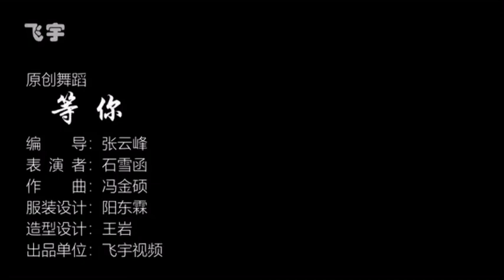古典舞剧目《等你》石雪函 中国歌剧舞剧院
编导：张云峰
作曲：冯金硕
服装：阳东霖
造型：王岩

舞者：石雪函
中国歌剧舞剧院舞剧演员
2010——至今
获奖经历：
         曾获得“第八届桃李杯”少年组优秀表演奖、“第九届桃李杯”古典舞青年组优秀表演奖 、“第十一届北京市舞蹈比赛”双人舞组表演一等奖 、“全国舞蹈比赛”小舞剧组二等奖
     主要作品：独舞《喜上梅梢》《洛神》、双人舞《相逢》、舞剧《孔子》、《赵氏孤儿》、《恰同学少年》、《烽烟桃花飞》担任女一号。